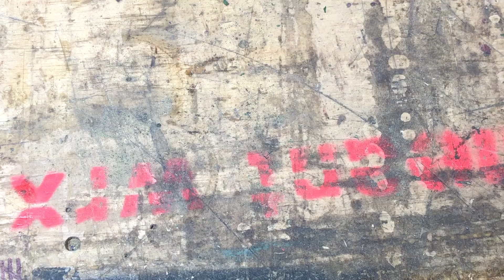refinishing kids chair - RESCUED season 2 - episode 1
We found these kids chairs on the side of the road and thought they were cool enough to refinish for our two little ones.  They were painted green, but looks like when they were first made the seat backs were red and the last owner decided to paint the entire chairs green.

We has these cool hex screws in copper and to match them changing the rungs to copper made sense, gave them some addtional weight and brought them to a bit of a more modern style.

we personally love the look of black paint next to natural wood so thats the route we took.

came out cool and was relatively an easy refinish.

About:
Basemeant WRX is a husband and wife team from NJ, making furniture & home accessories with a modern, industrial vibe. Working with Commercial Accounts, Small Businesses & Home owners they create unique pieces using wood, metal & leather.
    CUSTOM ORDERS

    RESCUED & REFINISHING

    STAGING & STYLING

    SMALL PRODUCTION RUNS

In 2015 & 2016, Basemeant WRX hosted two long term Pop Ups retailing their home goods as well as local artisans including Forage Workshop, The Therapist's Candles & Supergood Apparel. Due to Montclair's strong artist community, the shop showcased local artists through Gallery Nights, hosted creative workshops & held concerts & private events.

The duo is currently in search of a permanent home.  In the meantime keep on the look out for Pop Ups, Craft Fairs & Holiday Markets.

Also, check out GARDEN STATE GOODS to purchase awesome home finds from our favorite local NJ artists, artisans and maker